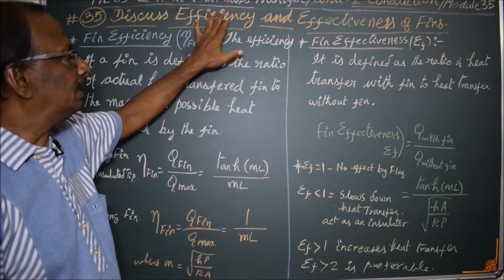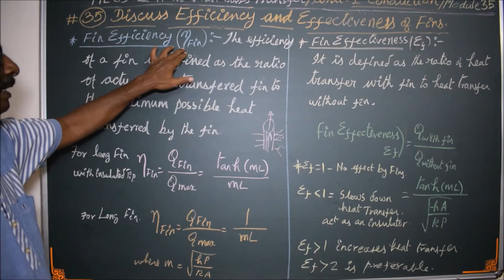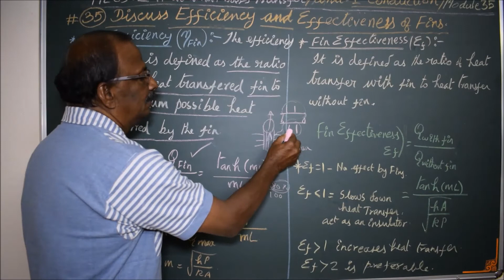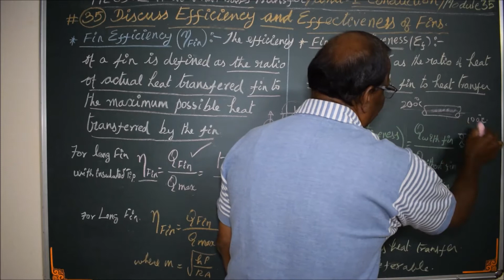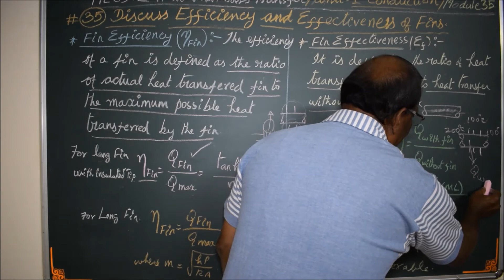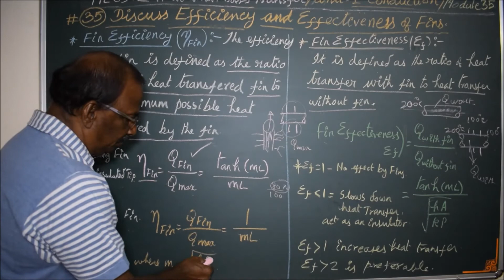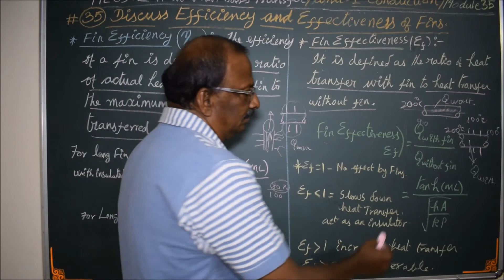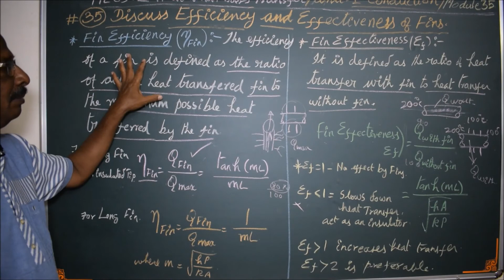Efficiency and Effectiveness of Fins - Heat and Mass Transfer in Tamil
I hereby explain the Efficiency and Effectiveness of Fins in Tamil. It is a very important concept to know about the function of a fin.